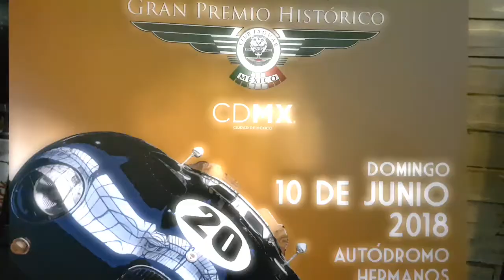VII Gran Premio Histórico CDMX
El 10 de junio de 2018 se realizará en el Autódromo Hnos. Rodríguez en Gran Premio Histórico CDMX